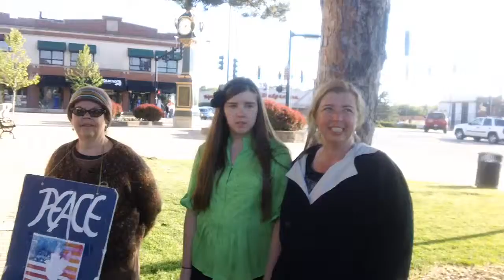MAH00355 2013-05-24 Regular Friday Peace Vigil, DeKalb, Illinois